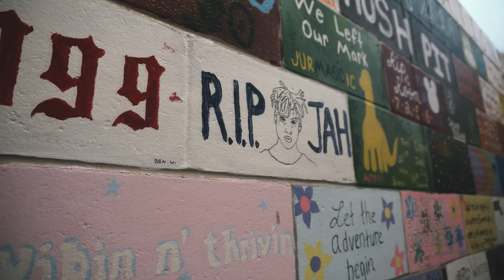dreamlite - cellular ft. jtizzle (OFFICIAL MUSIC VIDEO)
prod. JayTheSwiper